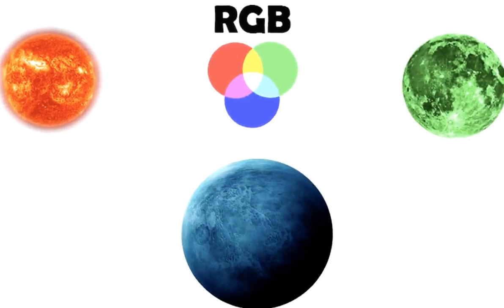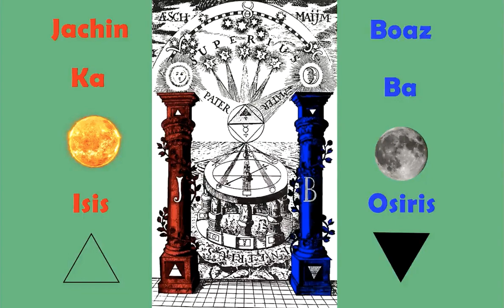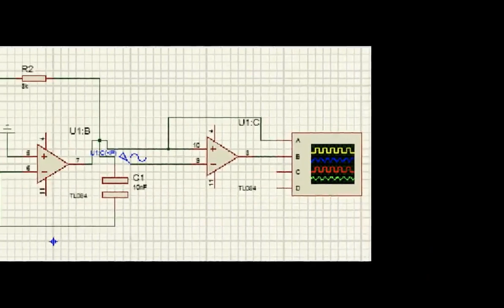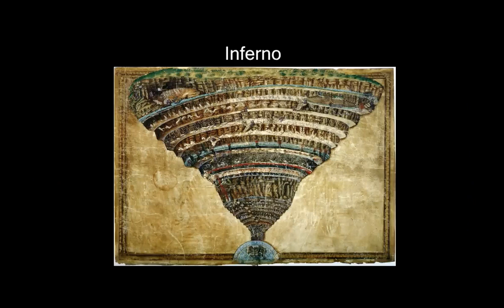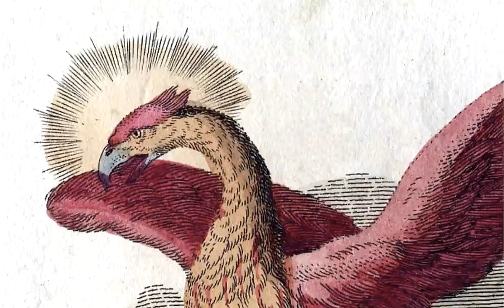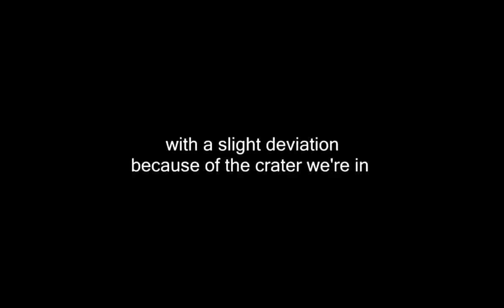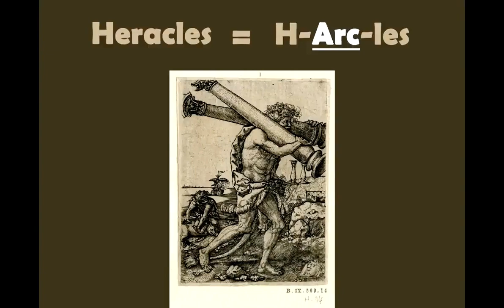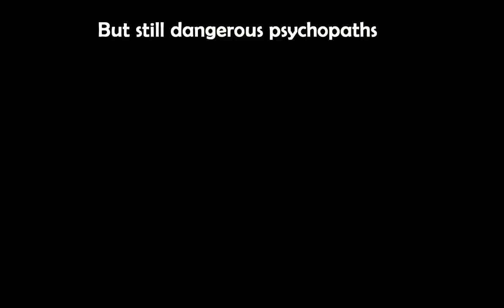20) Ter-ra formando la Terra - SOTTOTITOLI-SUBTITLES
Versione originale del 31 mar 2020: Ter-ra Forming Earth

Avvicinarsi all'ultima porta. La conoscenza è potere. Una volta che conosciamo i loro segreti, sono morti … bravi cavalieri !!